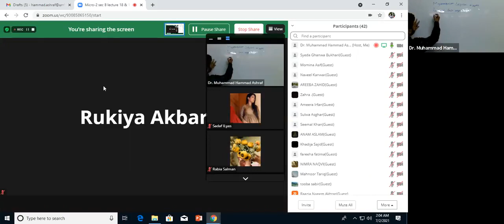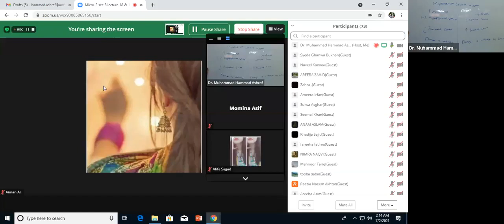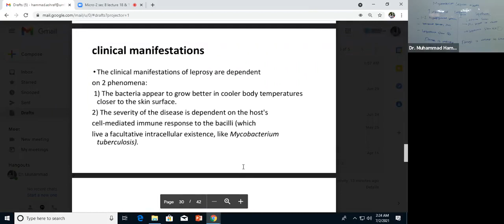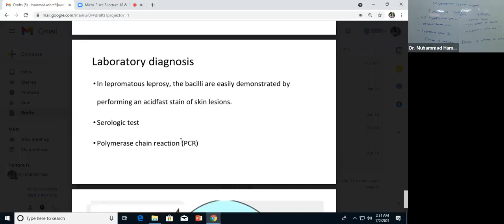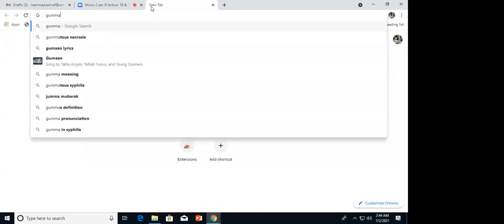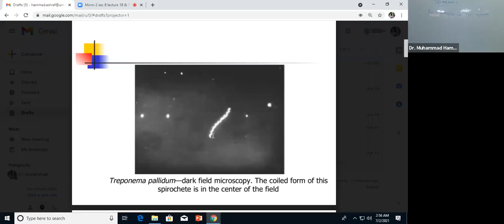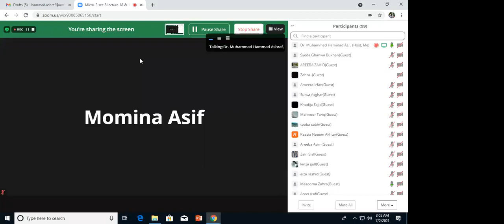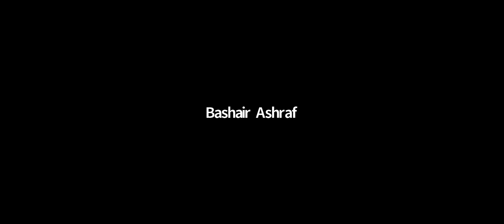Microbiology 2 Lecture 18 & 19 | SHS 318 Lecture 18 & 19